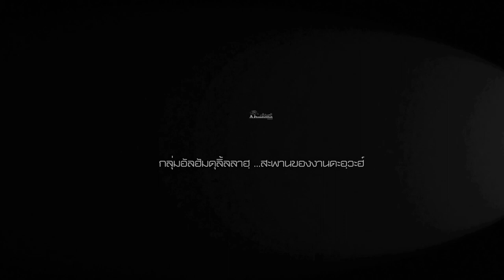AH 2046 เยาวชน หนุ่มสาว ในแบบอิสลาม โดย อาจารย์มุรีด ทิมะเสน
31.08.62 @ อาคารเอนกประสงค์ครอบครัวปาเหล็ง ซอยอ่อนนุช 39

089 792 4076 (ดาวุด)
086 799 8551 (มูฮัมหมัด)